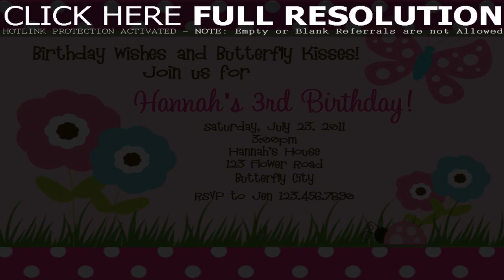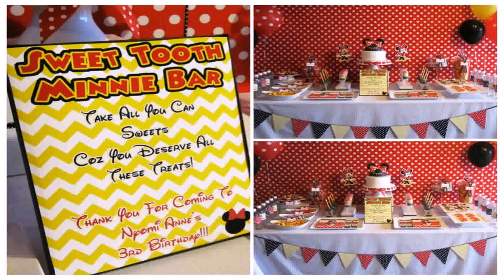3rd Birthday Decoration Ideas